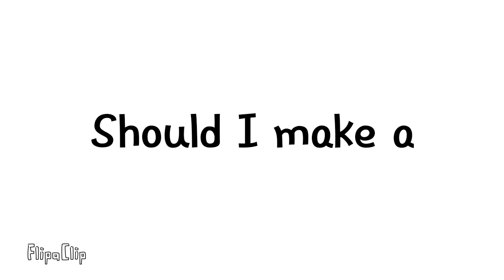2nd Small Question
Should I make a Alternative Future of Viewer's Choice? It will be decided by the number of votes